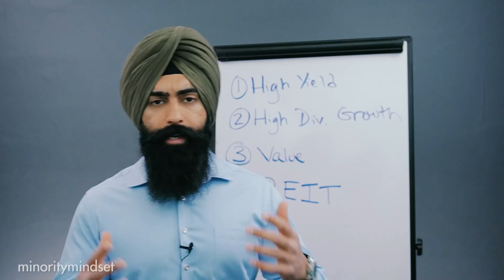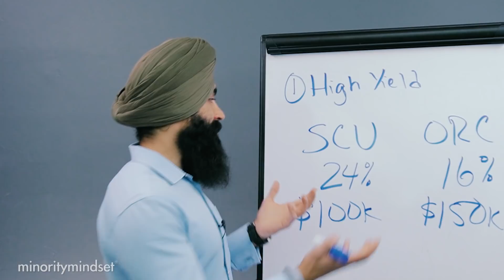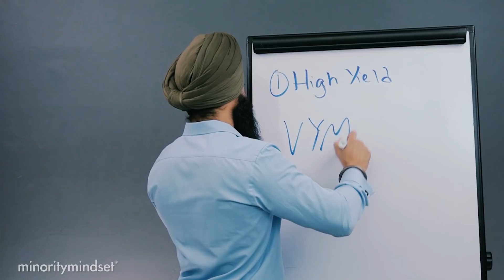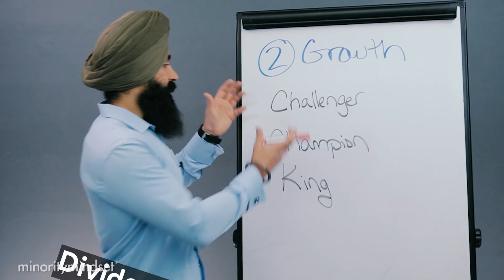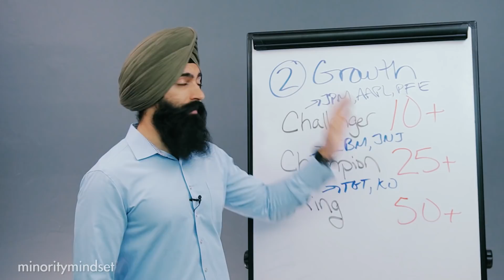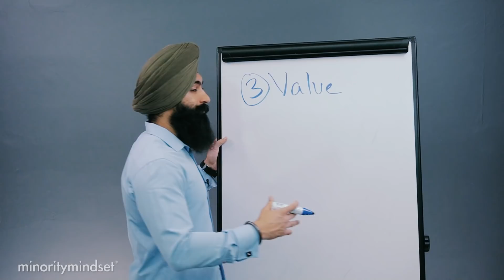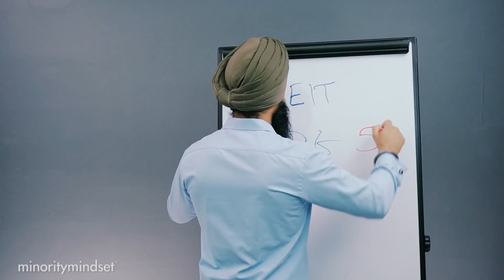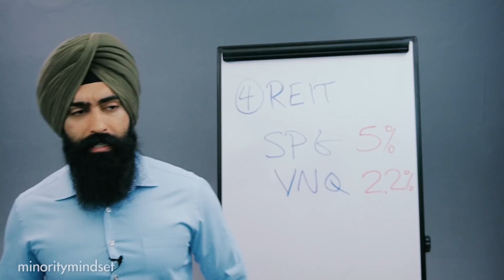How To Live Off DIVIDENDS ALONE - Stocks That Pay $2000/Month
1. Market Briefs - Get my free financial newsletter
2. Market Insiders - Investing education on demand
3. Guac Talk - Join my free discord

1) 🏠  Fundrise - Invest in real estate with as little as $100! See the historical returns here:

2) 💰 M1 Finance - Pick a few ETFs and stocks, then let M1 Finance invest your money automatically:

3) 💸 Robinhood - Open up a free account and start buying stocks.

➤ Life Insurance
4) 🛡 Policygenius - Get a free life insurance quote: